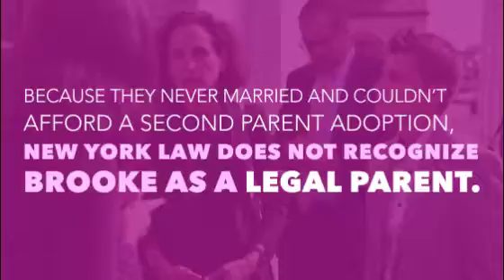Lambda Legal on the Case: Brooke B.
Lambda Legal client Brooke B. is seeking shared parenting on her 6 year old son.